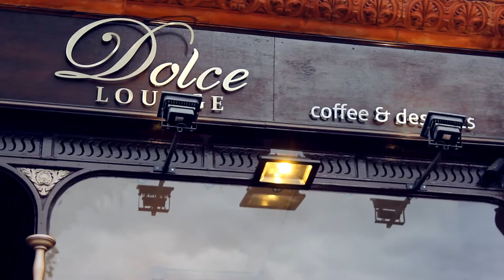Dolce Lounge Birmingham - Draft/unfinished promo vid